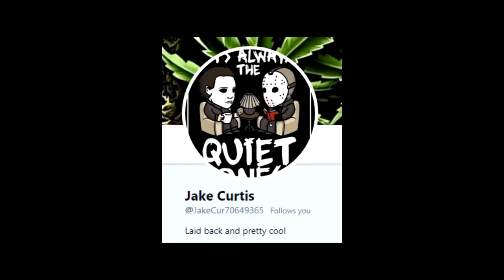GHOST IN MY ATTIC!!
Description:

Hey guys! So today I am back with another scary video and this is a kind of story time type video about some spooky stuff that happened to me last week... So in yesterday's video I told you about how I was in bed asleep at 8am one day when I woke up to hear my musical snow globe playing by itself... It was playing for around 20 seconds and when I woke up I was so sleepy that I was trying to turn off the alarm because that's what I thought it was until I realized the tune it was playing I looked over at my snow globe and it stopped right then. The next morning at 6am I was woken up by a loud bang which sounded like my acoustic guitar falling down but when I turned on the light it was still standing against the wall but a can of Axe deodorant was on the floor next to it. The Axe had hit the guitar but to be able to do so it would have had to jump over a travel bag I had on my dresser and hit the guitar. There was no rational explanation. Later that night I was coming up the stairs and just as I reached the top I heard the bottom 3 steps of the stairs creaking which they do when someone is walking up the stairs behind you but when I turned around, there was no one there... I forgot to tell you guys these other two stories in yesterday's video so I'm telling you them today in this video. Both of these encounters took place in my attic where I film my videos, so around the same time as the other stories took place, I was in my attic one day with my grandma trying to organize it and set up new shelving units when a box of Christmas lights drifted across the attic floor and threw itself down the steps into the house. I saw this with my eyes but I couldn't explain it and there is a mirror in my attic on a post that has been hanging on a screw for years and when I was filming a video one day I noticed the mirror was on the floor, the screw had been ripped out of the post and there was a big chunk of wood broken off the floor but the mirror was still standing and completely in tact without a crack or anything!

What do you think this was???

WSWDN

Congratulations! You have been granted access to the secret comment code and that is "ATTIC HAUNTER" comment that in the comment section to prove you read the description and you found it!